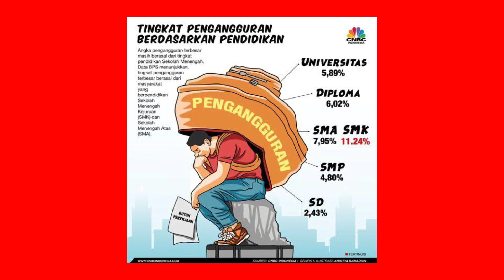SIAPKARIR.COM Sistem Informasi Alumni dan Penelusuran Karier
Opening untuk SIAPKARIR.COM, sebuah aplikasi sistem informasi yang dimiliki SMKN 2 Yogyakarta untuk mendukung pengembangan mutu SMK, dengan menghubungkan Alumni, Pencari Kerja dan Industri. Memberikan data analisis keterserapan Alumni dan tracing karir Alumni SMKN 2 Yogyakarta.